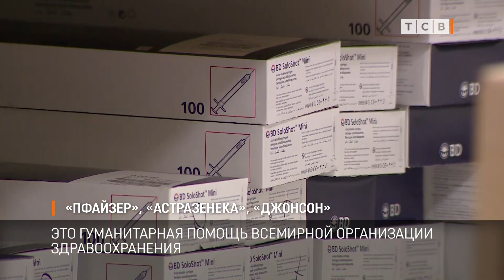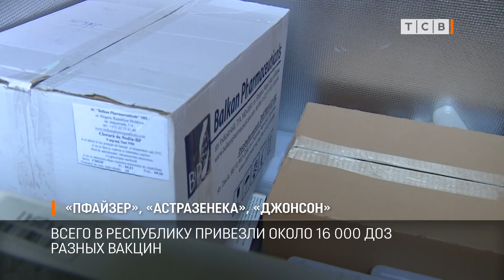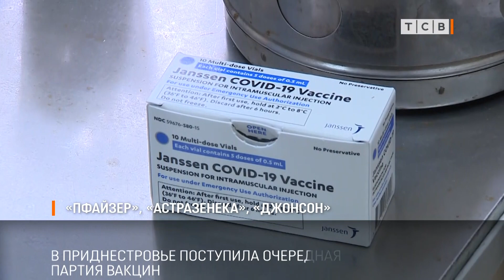Файзер, Зенека, Джонсон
В Приднестровье поступила очередная партия вакцин. Привезли Файзер, Астразенеку и Джонсон. Всего около 16 000 доз. Это гуманитарная помощь Всемирной организации здравоохранения. Сегодня же вакцины начали развозить по поликлиникам.